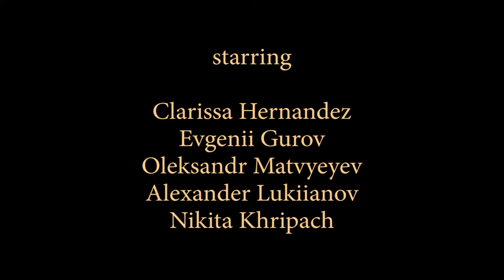ABOUT LAST NIGHT (Short Film)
Young professional returns home after work. Suddenly, she finds herself at the center of a strange party.

Starring:

Clarissa Hernandez
Evgenii Gurov
Oleksandr Matvyeyev
Alexander Lukiianov
Nikita Khripach

Cinematography by: Junting Zhou

Song "Être à moi "by Daniel Shake

Styling by: Evgenii Gurov

Special thanks to: Jhon Valdes, Louisa Nyman

Edited by: Nikita Khripach, Junting Zhou

Film by: Nikita Khripach